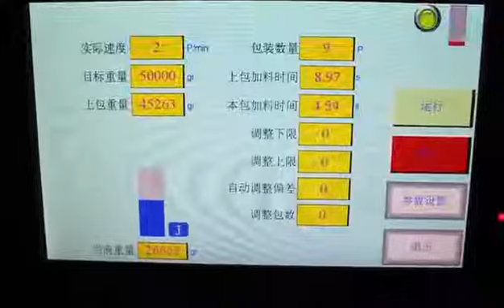March 26, 2020